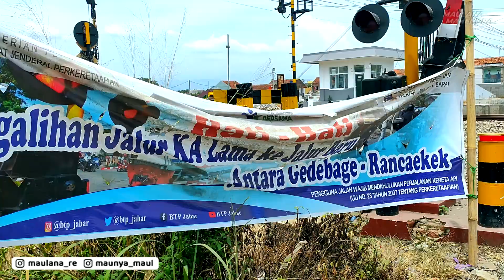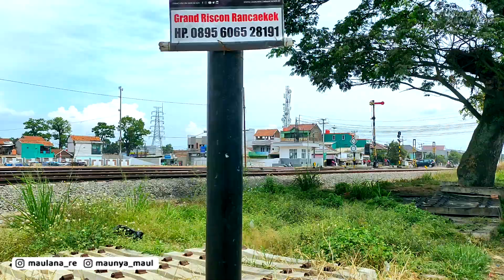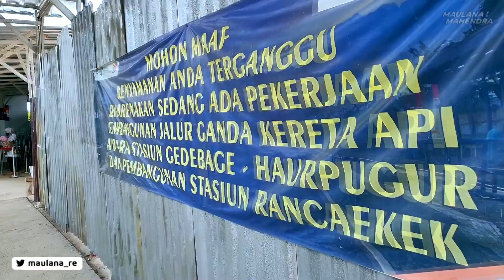Jalur Double Track STASIUN RANCAEKEK, Sudah Siap Digunakan? | MAUL'S TRIP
Akhirnya kita main ke BANDUNG dan sekitarnya!! Kali ini, kita liat progres pembangunan jalur kereta api Double Track yang ada di Stasiun Rancaekek, sekaligus pembangunan Stasiun Rancaekek ini sendiri yang makin megah aja nihh!